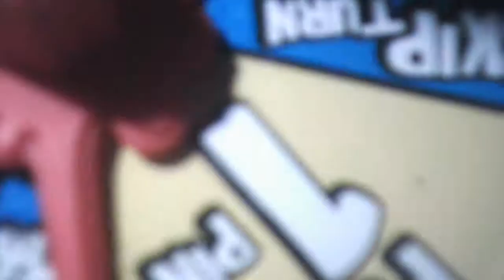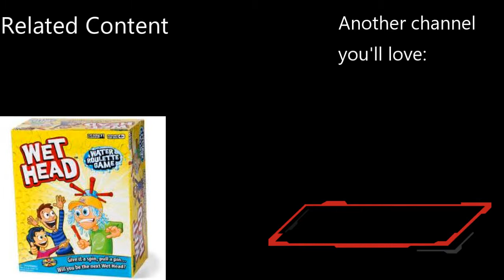Wet Head game Challenge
Paityn, Dawson, and his friend Gatlin demonstrate how to play the game, Wet Head, in their "Wet Head Challenge"

Don't forget if you enjoy the video to buy the game and give it a try yourself, as well as give us a thumbs up and subscribe to follow us along on our adventure and for more silly videos like this!